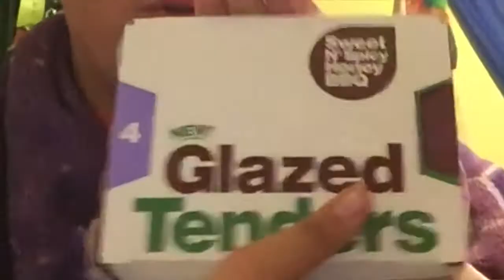thank you...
thank shookie cookies